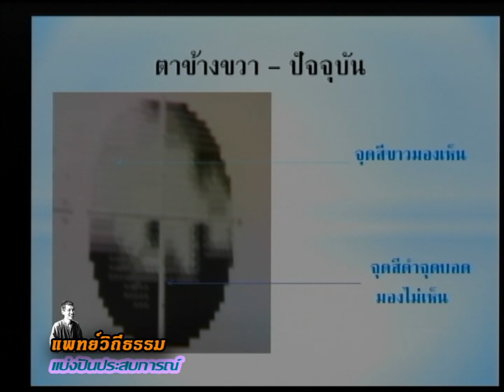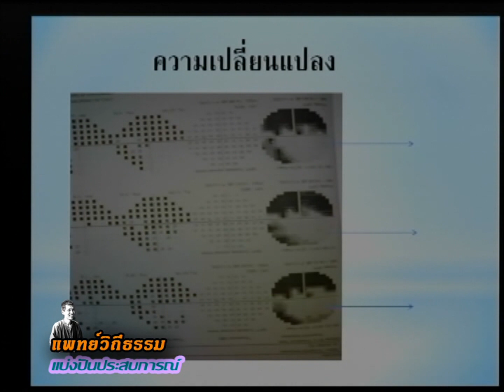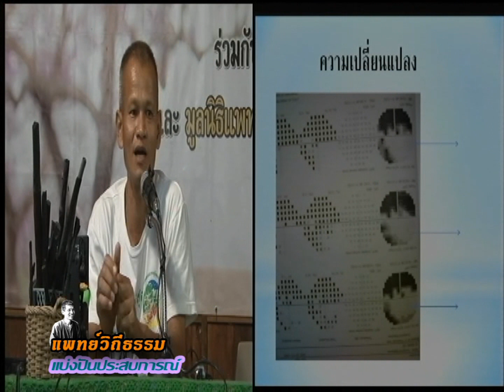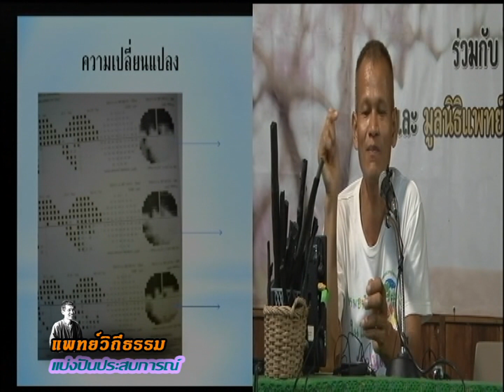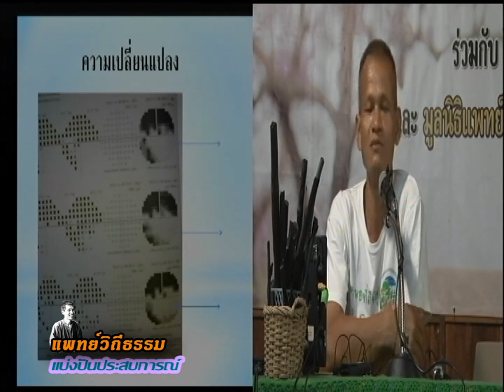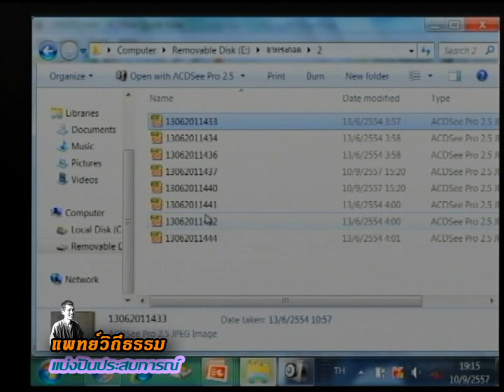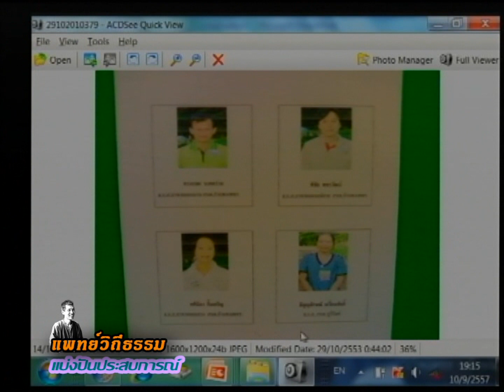570910 สัมภาษณ์คุณทรงกลด